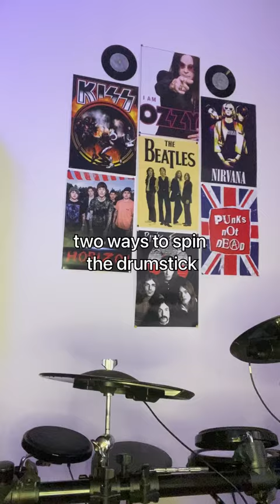a couple of tricks with sticks